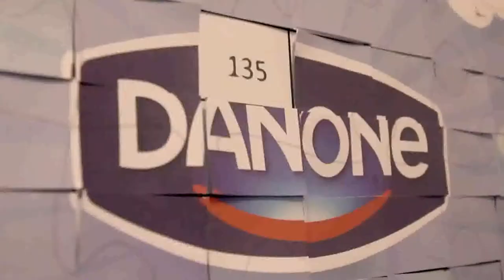Danone dos sonhos